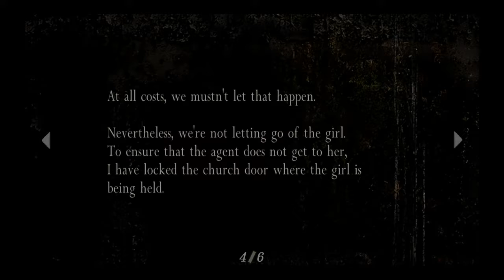Resident Evil 4 PS4 Story Mode Leon Gangster 1 3 Resident Evil 4 PS4 Story Mode Leon Gangster 1 3